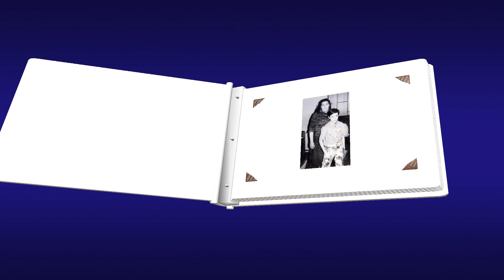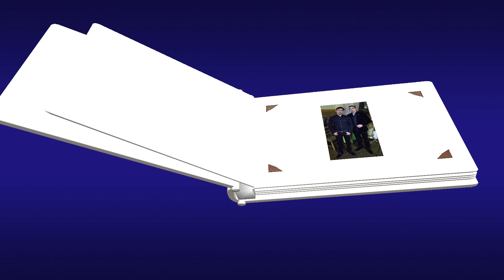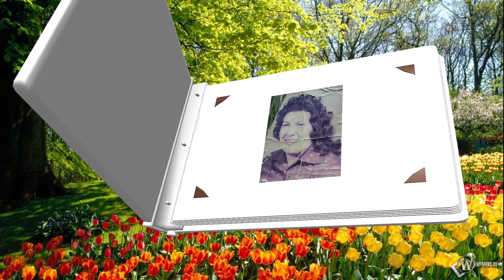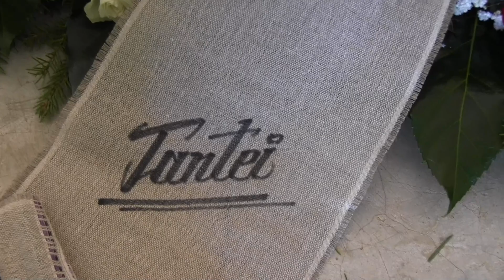Parsla Budena beres 1 d